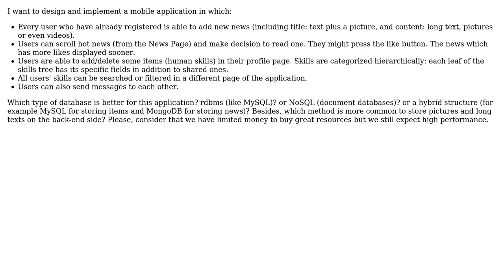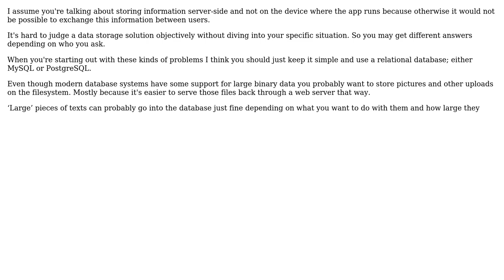Software Engineering: Relational or non relational database for my described application?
With thanks & praise to God, and with thanks to the many people who have made this project possible! | Content (except music & images) licensed under CC BY-SA | Music | Images & others | With thanks to user Mart user Manfred Stienstra user connoisseur and the Stack Exchange Network Trademarks are property of their respective owners. You are responsible for your own actions.